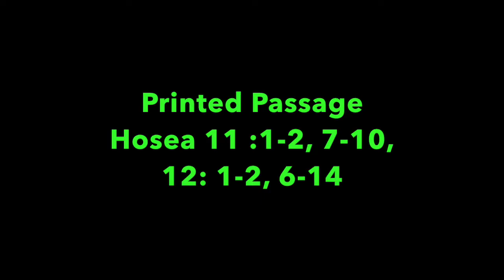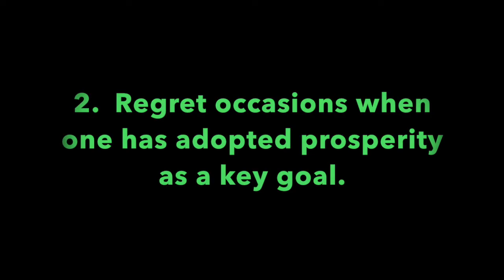Pleasant Green Sunday School Lesson 5-31-2020, Deacon Barry Taylor